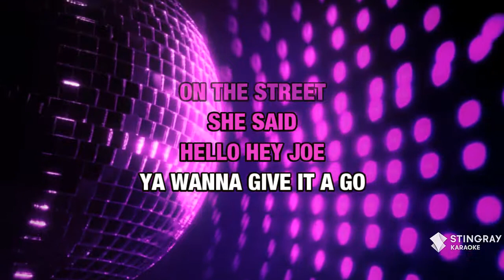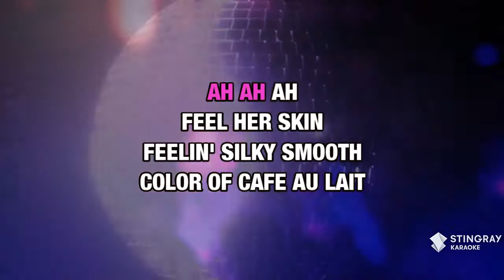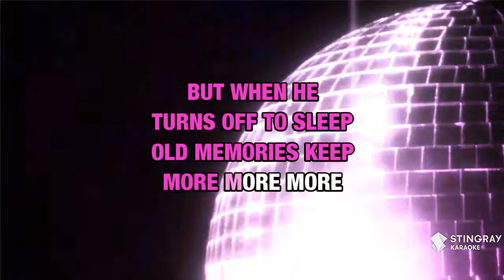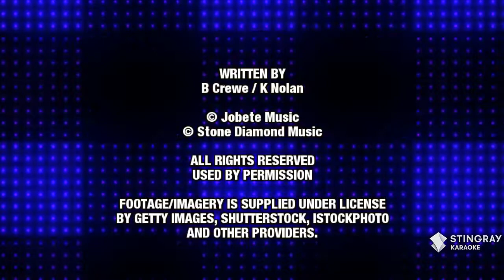Lady Marmalade : Patti LaBelle | Karaoke with Lyrics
Sing Lady Marmalade : Patti LaBelle wherever you go with the Stingray Karaoke mobile app.

Or build your own personal karaoke library by downloading an MP4 of Lady Marmalade : Patti LaBelle from the Karaoke Store